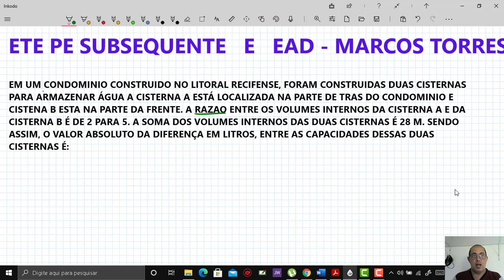ETE PE SUBSEQUENTE EAD QUESTOES PARA PROVA 2021